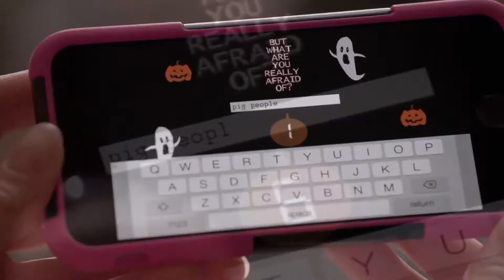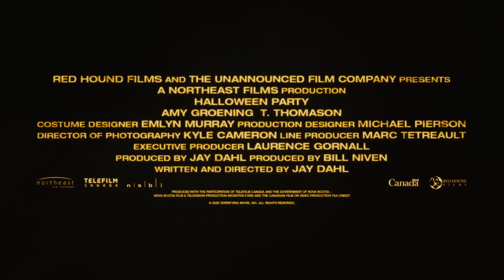HALLOWEEN PARTY Official Trailer 2020 Horror Movie